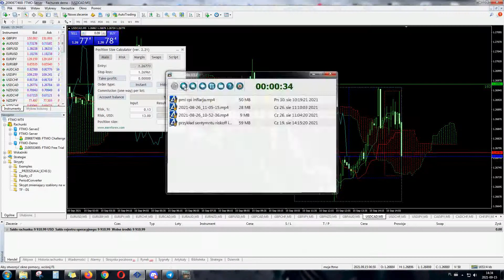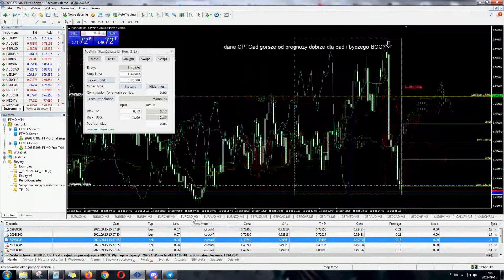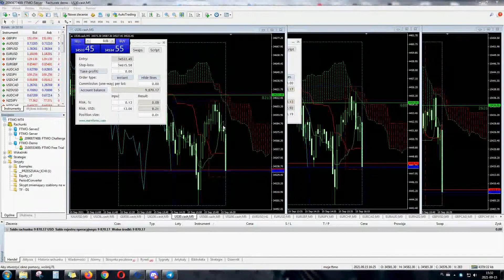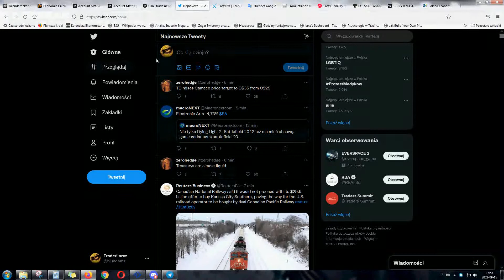live trading 15,09,2021 CAD dane CPI oraz indeksy us po otwarciu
Moja nazwa na discord do dodania Larcz#3246

Mój tik tok gdzie wrzucam szybkie aktualizacje lub wskazówki przemyślenia @larczfx

Konto real ftmo podgląd

Do tworzenia filmu użyłem :
do konwersji z telefonu filmu Free 3GP to AVI Converter (32-bit)
- do edycji Shotcut program
- do nagrywania pulpitu SMRecorder 1.3.2